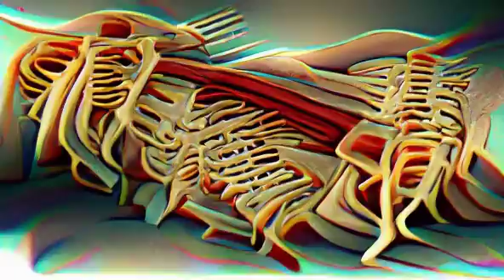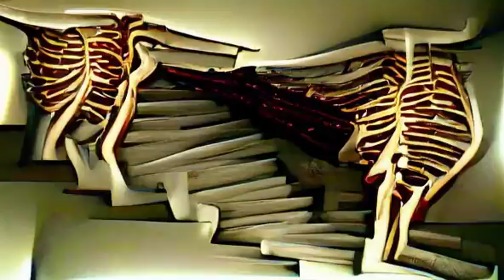Flying Spaghetti Monster (VQGAN+CLIP)